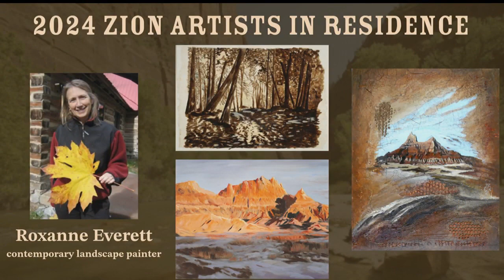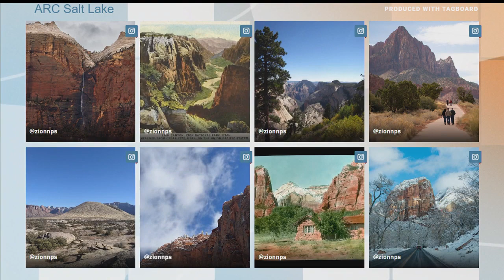Zion artist residency lineup